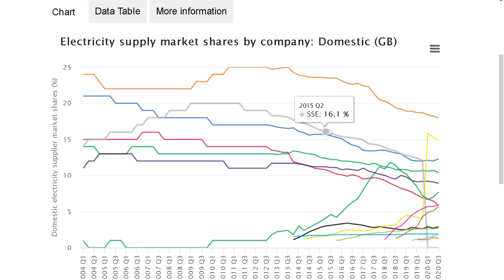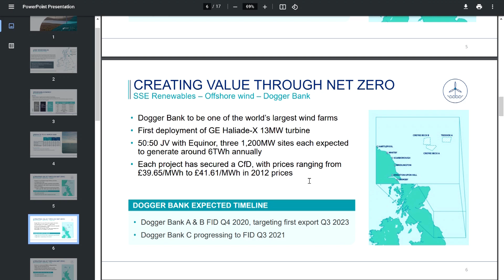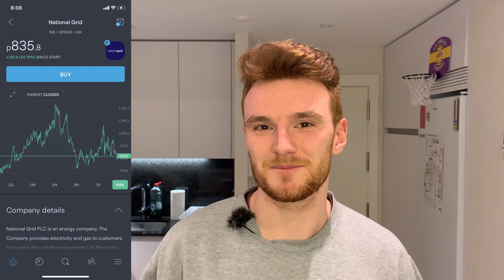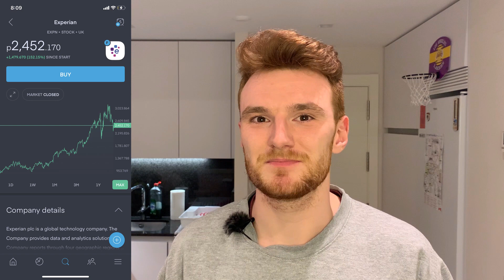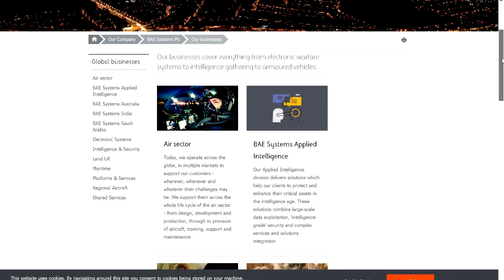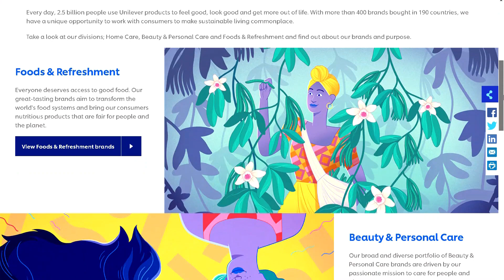UK DIVIDEND STOCKS TO BUY 🇬🇧📈 5 FTSE 100 Companies To Invest In Now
As the FTSE 100 and US stock markets have declined, a few companies are now trading quite cheaply and could present an opportunity for a bargain! On the FTSE 100 right now, SSE PLC, National Grid, Experian, BAE Systems and Unilever are currently trading at attractive prices and many have interesting dividend yields. In this video I talk a bit about each company and why you may want to consider investing in them.

Bux Zero, free stock worth up to €100 when you pre-register

Instrumental by Wendigo Beats (Instagram @wendigobeats)